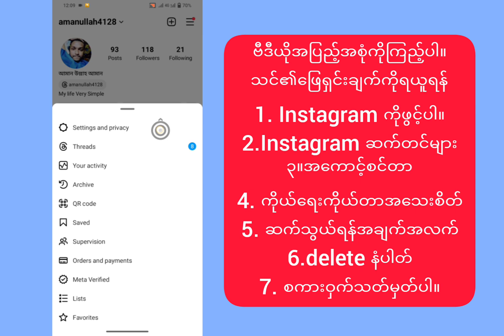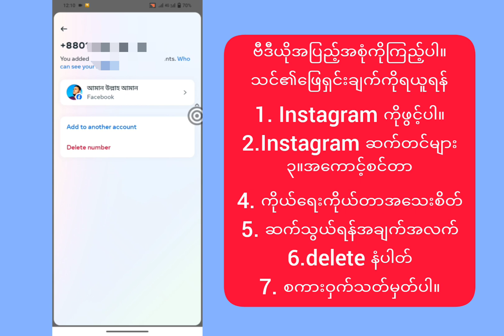Facebook နံပါတ် Remove ပြဿနာ သင်သည် ဤအပြောင်းအလဲကို ယခုအချိန်တွင် ပြုလုပ်၍မရပါ | fb နံပါတ်ကိုဖျက်ပါ။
facebook နံပါတ်ဖယ်ရှားခြင်းပြဿနာ၊ လောလောဆယ်ဤအပြောင်းအလဲကိုမလုပ်ဆောင်နိုင်ပါ၊ လောလောဆယ်တွင်ဤပြောင်းလဲမှုကိုမပြုလုပ်နိုင်ပါ facebook၊ facebook နံပါတ်ဖယ်ရှားခြင်းပြဿနာ 2024၊ facebook မှဖုန်းနံပါတ်ကိုဖယ်ရှားနည်း၊ facebook နံပါတ်ဖျက်ခြင်းပြဿနာ၊ facebook နံပါတ်မဟုတ်ပါ ပြဿနာကိုဖယ်ရှားရန်၊ fb နံပါတ်ဖယ်ရှားခြင်းပြဿနာ၊ fb နံပါတ်ဖျက်ခြင်းပြဿနာ၊ facebook ဖုန်းနံပါတ်ကိုပြောင်းလဲနည်း၊ facebook တွင်နံပါတ်ဖျက်နည်း